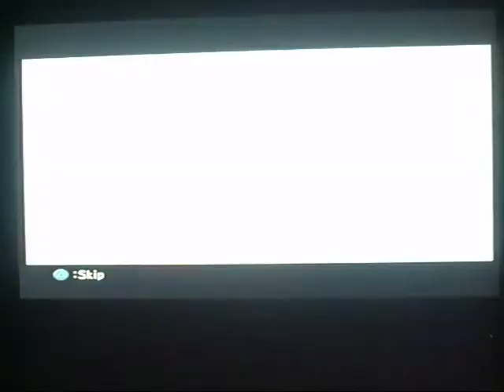Let's play Rogue galaxy part 73 fighting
i like pie. does have anything to do with the video. yes it does yes it does.